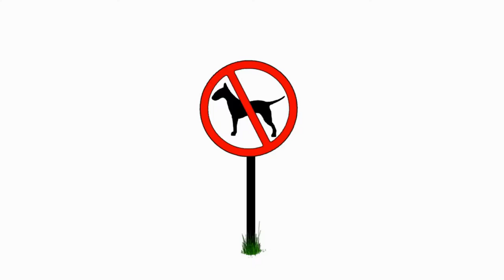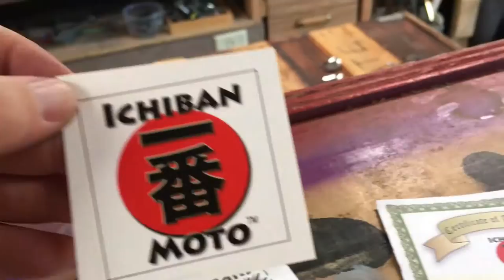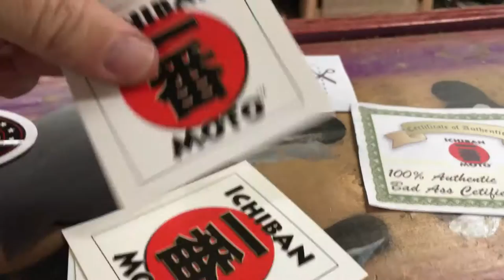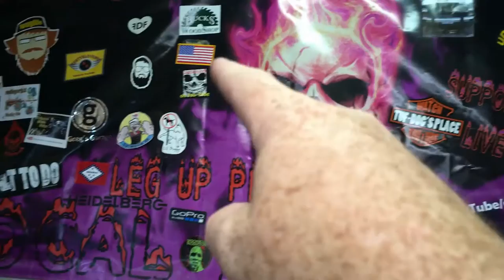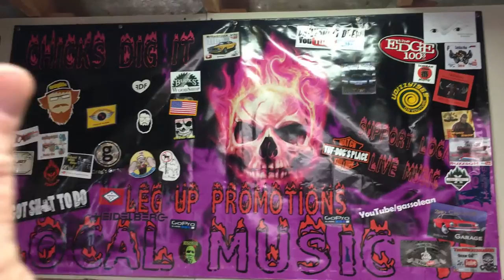Ichiban Moto Stickers!!!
This fella knows his stuff